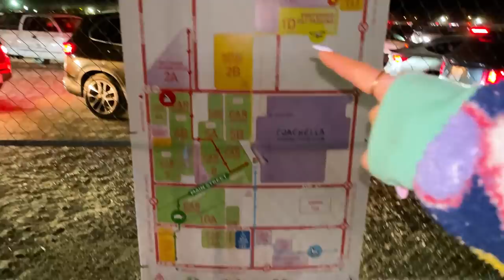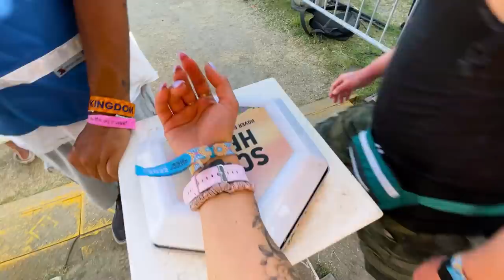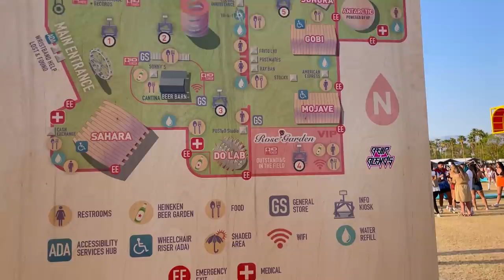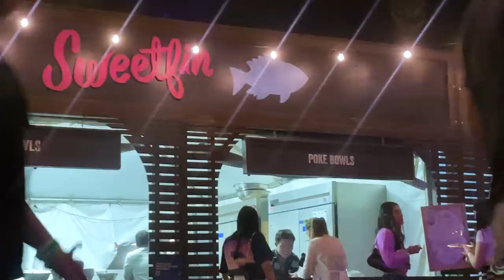Koncert Billie Eilish i Maneskin! 🎡 Coachella Vlog 2022 - Część 2/2 | Agnieszka Grzelak Vlog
Czas na drugą część Coachella vlog! Tym razem pokażę Wam koncert Billie Eilish (którą uwielbiam) i Maneskin! A dodatkowo zrobię cały "Coachella tour" i pokażę Wam jak wygląda festiwal i co można na nim znaleźć i zjeść :D zobaczycie jak wygląda w dzień i w nocy, bo jest bardzo duża różnica! Koniecznie obejrzyjcie pierwszą część vloga tutaj